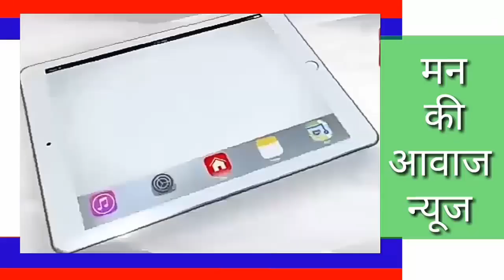मंडार व जेतावाडा की 15 प्राथमिक विद्यालय के टुर्नामेन्ट राप्रावि रेबारीया का गोळूआ मंडार मे शुरूआत।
मंडार व जेतावाडा की 15 प्राथमिक विद्यालय के टुर्नामेन्ट राप्रावि रेबारीया का गोळूआ मे शुरूआत के बाद बालिकाओ का कब्बड्डी मैच चल रहा था तभी जोरदार बारिश सारा खेल बिगाड दिया और बच्चो मे भाग दौड शुरू हो गई।